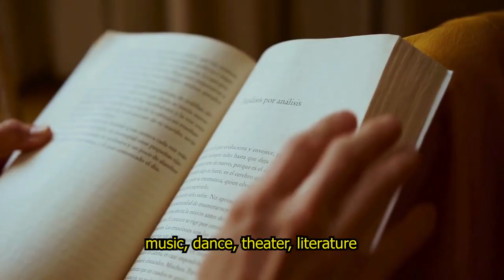Welcome to Ushuaia in Summer! Discover the Magic, Adventures, and Pleasures that Await You 🌅🏔️✨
Secure your vacation in Ushuaia NOW ✈️✈️✈️
Discover the magic of Ushuaia in summer! 🌅🏔️✨ Immerse yourself in outdoor adventures: hiking among mountains, kayaking in the Beagle Channel, and biking through natural trails. 🚣‍♀️🚴‍♂️
Indulge in delicious local gastronomy and immerse yourself in Ushuaia's rich culture through festivals, music, dance, and dishes that tell stories of unique flavors. 🍽️🎶
At the end of the day, after enjoying the wonderful experiences at the end of the world, relax in our cozy accommodations, where you'll feel at home. 🛌💫
Ushuaia's sunsets are a unique spectacle. 🌇 The warm colors of the sky and the sea reflect the beauty that only this place can offer. 🌊🌄
Don't wait any longer! Plan your trip today and discover the fascinating experience that Ushuaia has in store for you and your loved ones in summer! 🗺️✈️
It will be a pleasure to welcome you upon your arrival at the End of the World.